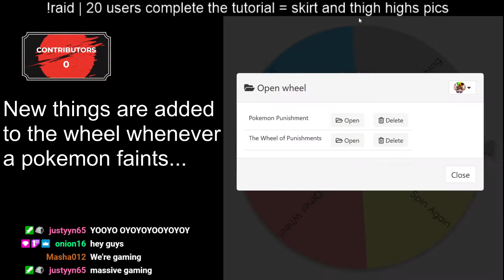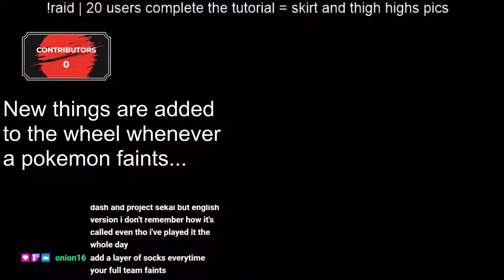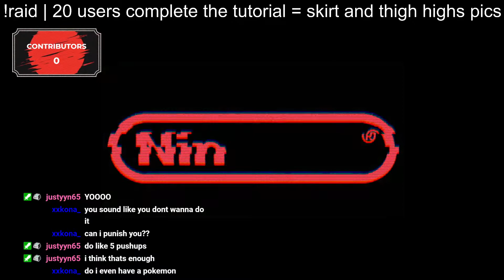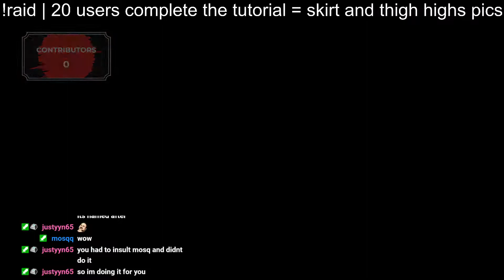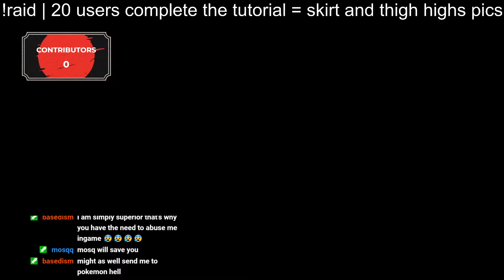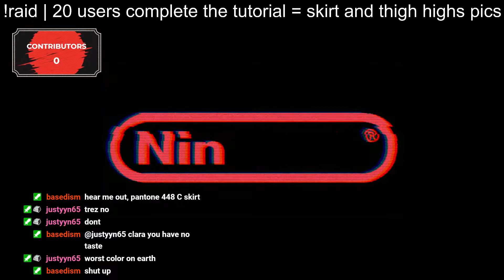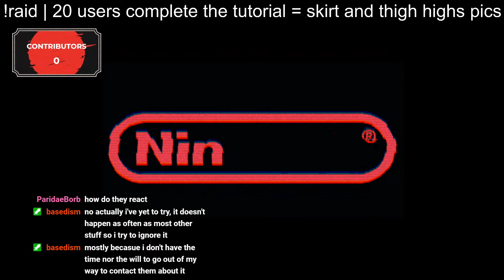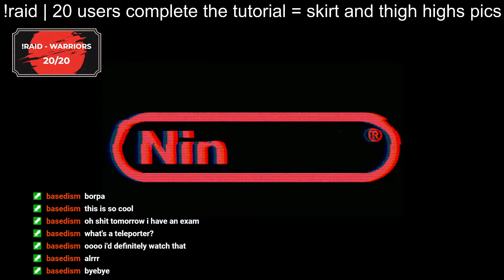POKEMON PUNISHMENT (Pokemon Legends: Arceus)